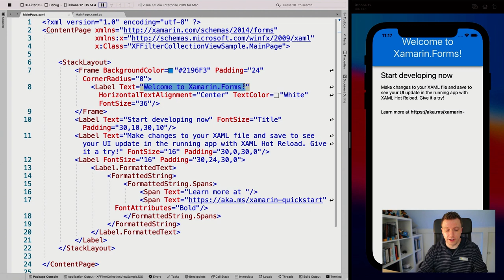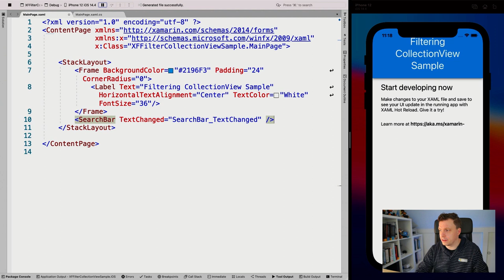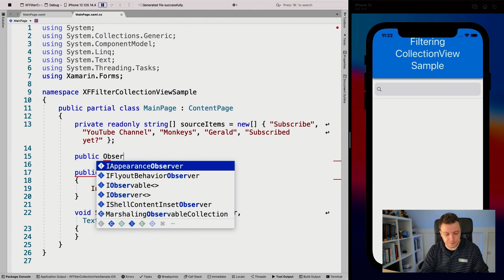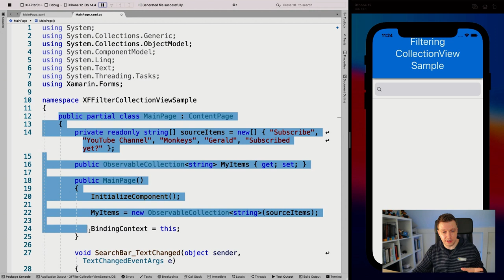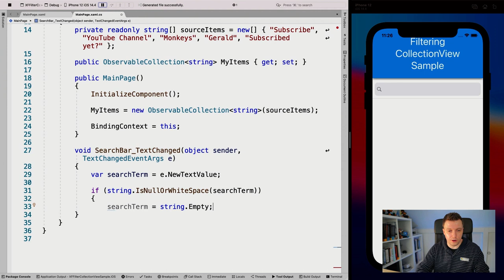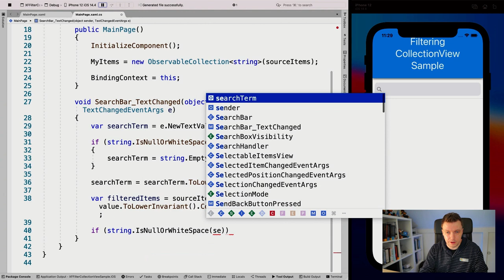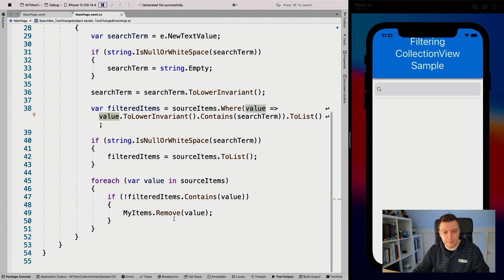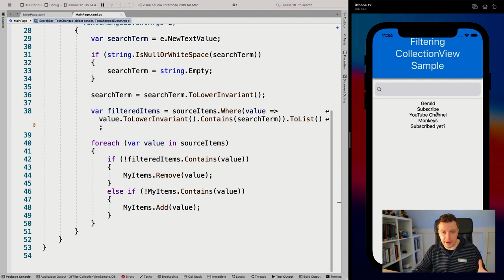Filter Xamarin.Forms CollectionView with ObservableCollection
Filtering the CollectionView or ListView is actually done by filtering the underlying ObservableCollection. In this video we will learn how all these things fit together and ultimately see how we can apply that in our Xamarin.Forms application to actually filter the CollectionView.

⏱ Timestamps
0:00 Intro
0:18 Sample App Outline
1:12 Implement Sample UI: SearchBar and CollectionView
4:15 Implement ObservableCollection Filtering Code
15:40 Run Sample App
16:30 Remove Redundant Code
17:12 Outro